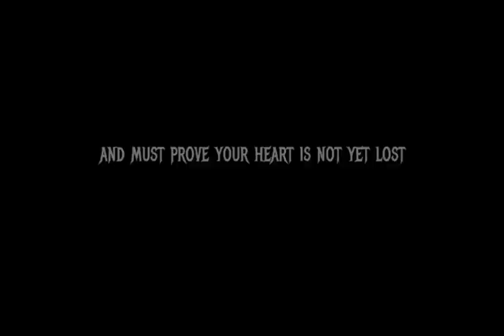Luna Shattered Hearts Episode 1 - Steam Release Trailer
New video for the Steam release coming on 11/24/2014!